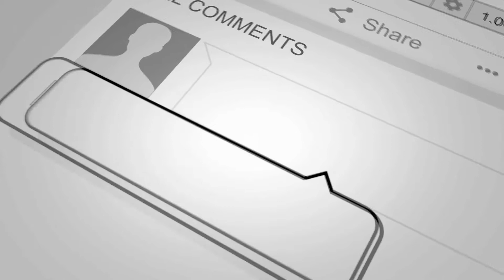Bellydance Unlimited Nataly Hay the Sequel